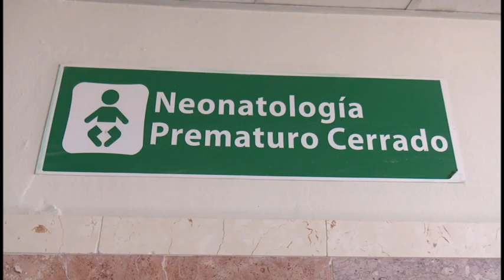Destaca rol de la enfermería en servicios de Neonatología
La celebración del Día de la Medicina Latinoamericana este 3 de  diciembre, es motivación para reconocer a los trabajadores de este importante sector. Maria Maceo Palacio, es una de las enfermeras del servicio de neonatología del hospital provincial Carlos  Manuel de Céspedes, de Bayamo,  que  con más de 45 años de  trabajo, irradia   ejemplo  y consagración tanto a pacientes, acompañantes y compañeros de trabajo.